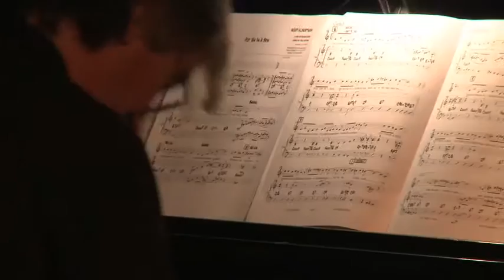Put 'Em In A Box, Tie Em With A Ribbon [HD] - Scot Albertson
"Put 'Em In A Box, Tie Em With A Ribbon (And Throw Em In The Deep Blue Sea)" from a 1948 Movie titled Romance On The High Seas — Lyric: Sammy Cahn & Music: Jule Styne. Performed Thurs. Nov. 19, 2009 at The Laurie Beechman Dinner Theater in the West Bank Cafe, New York City. Featuring Daryl Kojak - Pianist/Musical Director, Cameron Brown - Bass, Warren Chiasson - Vibes, Rex Benincasa - Drums & Percussion.